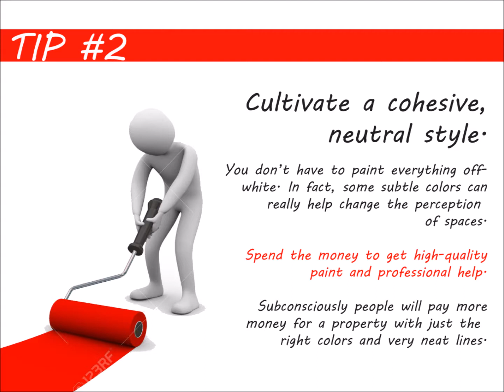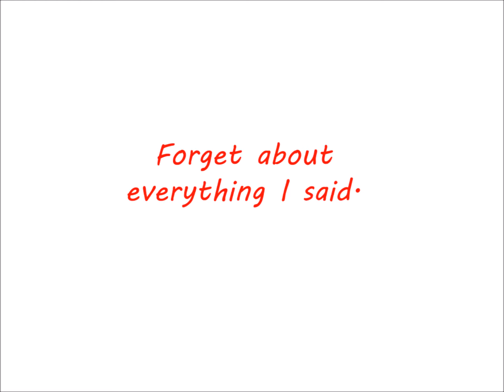What do I need to do to sell my house fast in Rohrerstown PA | We Buy House Rohrer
You want to sell your Rohrerstown PA house, and you want to get top dollar. Excellent!

But "What do I need to do to sell my house in Rohrerstown PA"?

*NOTE: These instructions are if you're looking to get full retail value for your house sale.  However, if you don't want to do the things below... or don't have the time or money to do the things below... you can still sell your Rohrerstown PA house fast for a fair value in a win-win sale that'll save you time and expense.

1) Clean, clean and clean.
2) Cultivate a cohesive, neutral style.
3) Fix or replace anything that’s broken.
4) Make only necessary improvements.
5) Get expert opinions.
6) Have a really great marketing plan.

7) Get a cash offer. We buy houses all over the Rohrerstown PA area, and we do all the work so you don’t have to deal with any of this stuff.

Don't Want To Do The Things Above Yourself? But Still Want To Sell Your Rohrerstown PA House Fast?

If you don't have the funds to do these things... AND can't wait months to sell your house... then you may be a perfect fit for our local Rohrerstown PA house buying service. You'll submit basic info about your house over here on our website, we'll evaluate your house, we'll make you a fair all-cash offer on your house, and you can decide if it's a fit for you.

So if you're still asking "what do I need to do to sell my house in Rohrerstown PA"... now you have 2 solid options.
Either...

If you need to sell a property near Rohrerstown PA, we can help you.

We'd like to make you a fair offer on your Rohrerstown PA house.